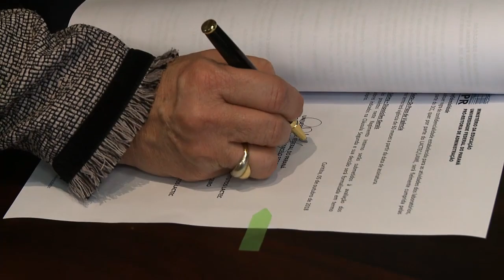Informa | Acordo Lactec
A UFPR renovou o acordo que cede o espaço físico e os equipamentos do Centro Politécnico ao Lactec, um dos maiores centros de ciência e tecnologia do país!